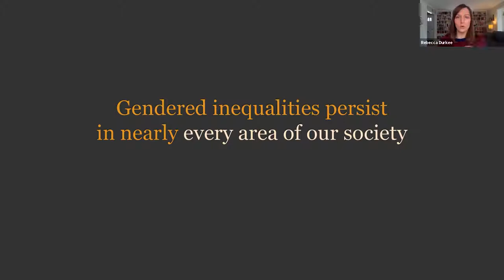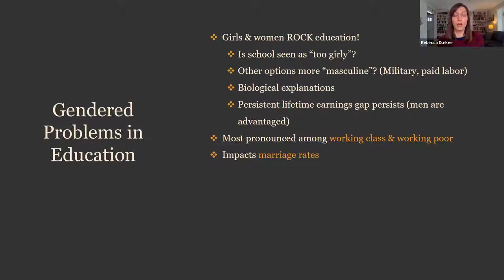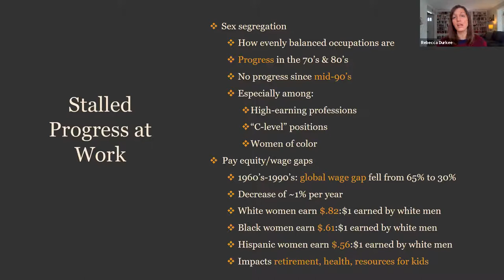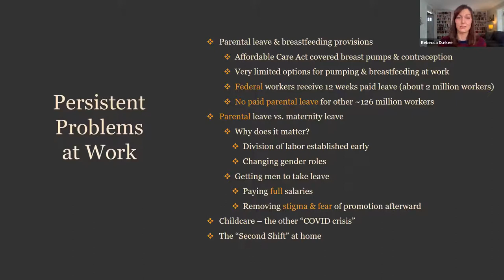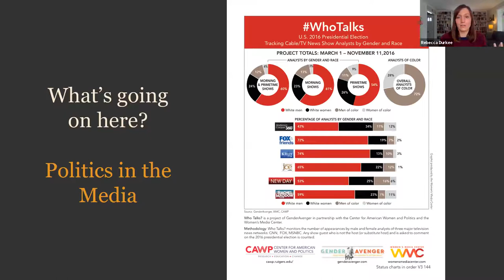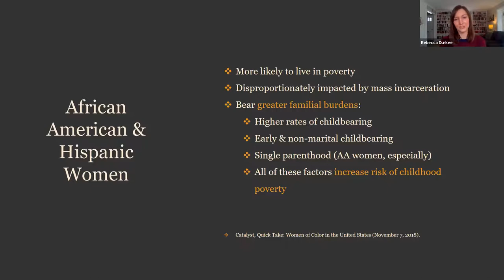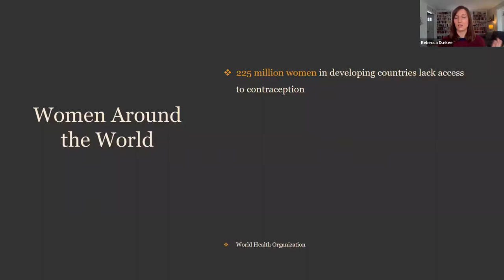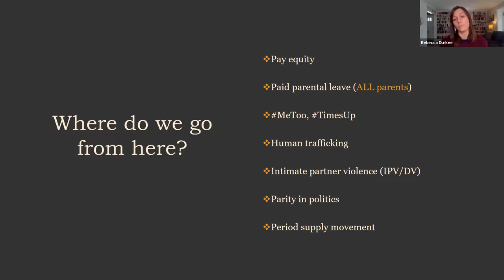Reflecting on 100 Years of Imperfect Progress